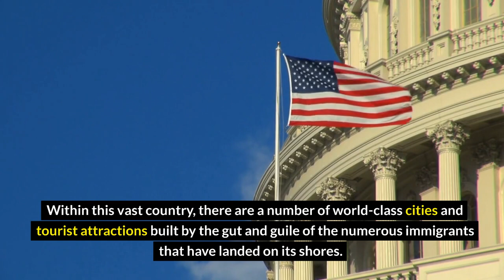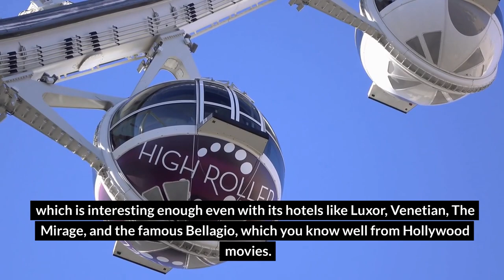15 Best Places To Visit In The USA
The United States is the third largest country in the world by area. Within this vast country,there are a number of world class cities and tourist attractions built by the gut and guile of the numerous immigrants that have landed on its shores. We have listed some of the most popular places to visit in the USA to help you get a glimpse of this great country.

Timecodes
0:00 - Intro
0:51 - New York
1:39 - Los Angels
2:18 - Big Sur
2:52 - Florida
3:20 - Sedona / The Grand Canyon
3:49 - Miami
4:40 - Washington
5:38 - New Orleans
6:04 - San Francisco
7:25 - Kissimmee
8:02 - Savannah
8:40 - Chicago
9:20 - Yosemite National Park